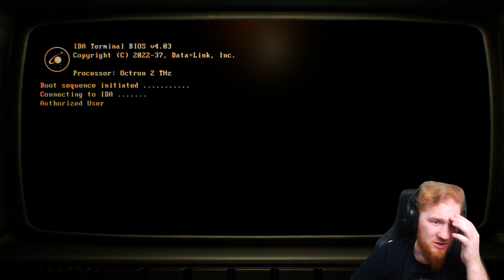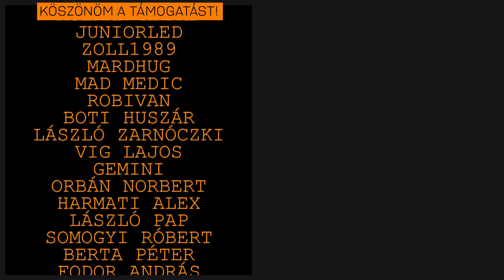Még mindig nem tudom eldönteni, hogy ez egy jó game-e vagy sem. - Genesis Alpha One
►Élőben szeretnéd követni a streameket? Erre tessék

►A helyzet az, hogy a Patreonoknak köszönhetően gyárthatok ennyi tartalmat nektek. Ha szeretnétek csatlakozni közéjük:

Technika:

►Processzor: i9-7900X
►Ram: 32GB KINGSTON Predator DDR4 3200MHz
►Videókártya: RTX 2080
►Gépház: NZXT H700i
►Alaplap: ASUS PRIME X299-DELUXE
►Processzor hűtő: NZXT Kraken X72
►Táp: SEASONIC Prime Platinum 850W

►Capture kártya 1: Avermedia live gamer HD
►Elgato Camlink

►Mikrofon: Blue Yeti
►Egér: Logitech G500S
►Billentyűzet: Razer BlackWidow (Marha hangos)
►Fejhallgató 1: Skullcandy PLYR 1
►Fejhallgató 2: Skullcandy PLYR 2
►Webkamera: Logitech C920
►Kamera: Sony Cyber-Shot DSC-RX100 Mark IV